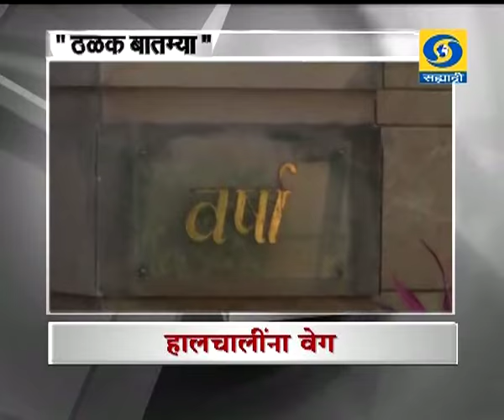सकाळी साडेअकराच्या बातम्या, दूरदर्शन सह्याद्री वाहिनी (२५ फेब्रुवारी २०१७)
ठळक बातम्या. उत्तर प्रेदेश विधानसभा निवडणुकीच्या पाचव्या टप्प्यातल्या मतदानासाठीचा प्रचार आज संध्याकाळी थंडावणार

मणिपूर विधानसभेचा प्रचार शिगेला, पंतप्रधान नरेंद्र मोदी यांची आज इम्फाळमध्ये सभा

केंद्रीय वित्तमंत्री अरुण जेटली पाच दिवसांच्या लंडन दौऱ्यावर, लंडन स्कूल ऑफ इकॉनॉमिक्समध्ये करणार अभिभाषण

जी - २० राष्ट्रांमध्ये भारताचीच अर्थव्यवस्था सर्वात वेगवान असल्याचा ' मूडीज् ' या वित्तसंस्थेचा निर्वाळा

महाराष्ट्र आणि ओदिशात झालेल्या निवडणुकीतील यशानिमित्त भाजपाचा विजय उत्सव

मुंबई महानगरपालिकेत सत्ता स्थापण्याच्या हालचालींना वेग, भाजपाची चिंतन बैठक तर शिवसेनेची मंथन बैठक

पुणे इथल्या कसोटीत भारताविरुध्द ऑस्ट्रेलियाचा दुसऱ्या डावात दमदार खेळ